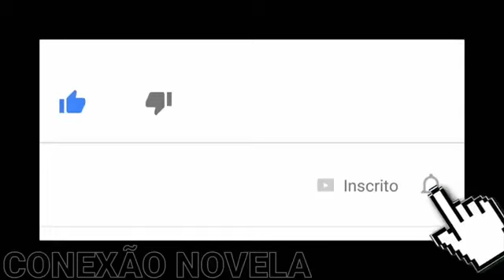A Dona do Pedaço HOJE Sábado 13/07/2019 Capítulo 48 Resumo Completo da novela